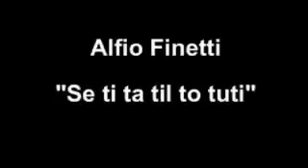Alfio Finetti - Se ti ta til to tuti.mp4